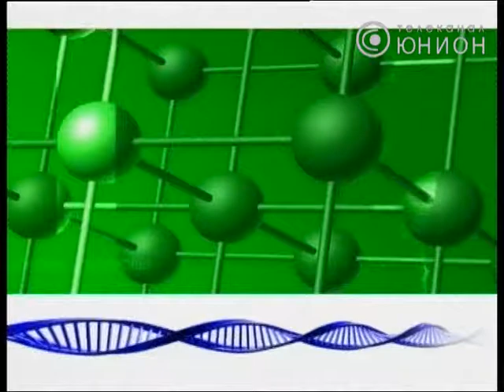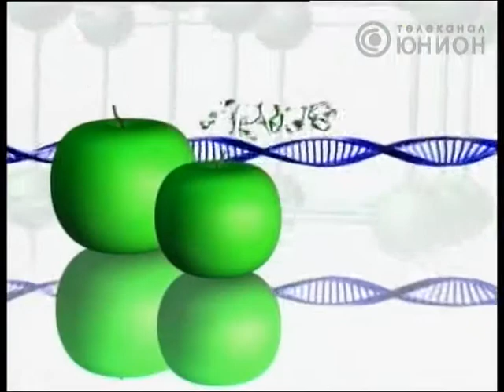Будьте здоровы от 24 07 2012